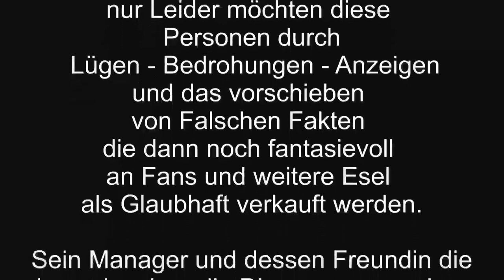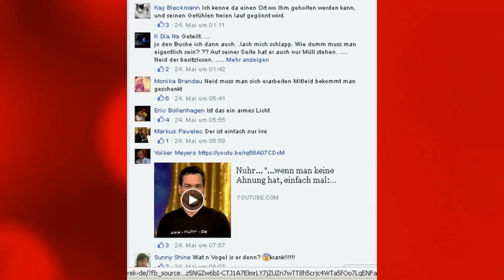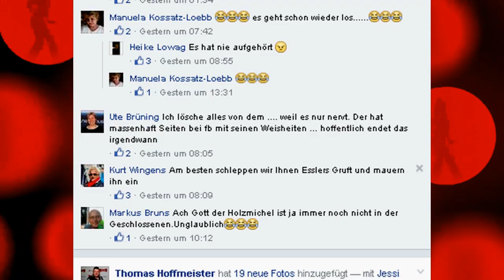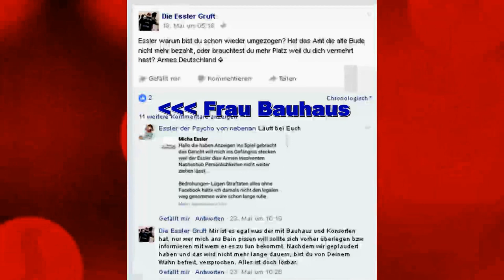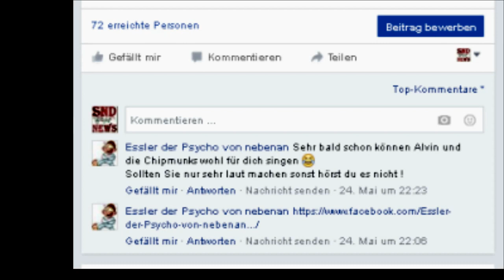Bauhaus und die Mutter aller Lügen Booty2k16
Der Bauhaus Betrügerstadl - The Movie - BauhausLeaks
*Wenn der Hahn Die Jule Hackt ihr Manager treibt Schabernack*
Lügen - Bedrohungen und kranke machenschaften der Fam Bauhaus und seinem Clan ist das Problem